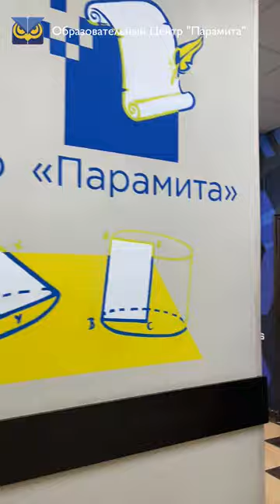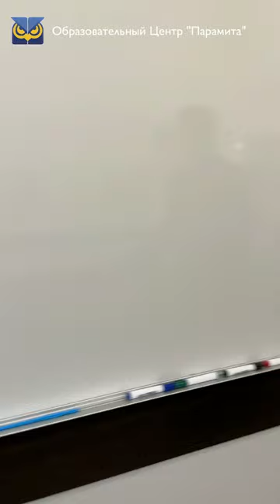Экскурсия по центру с директором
Директор ОЦ "Парамита" проводит ознакомительную экскурсию по центру подготовки к ЕГЭ, ОГЭ, ДВИ и олимпиадам по химии, биологии, русскому языку и математике.